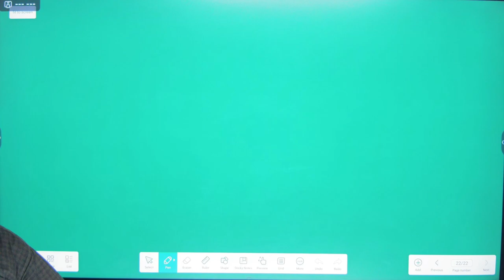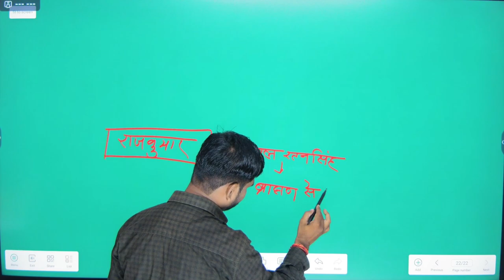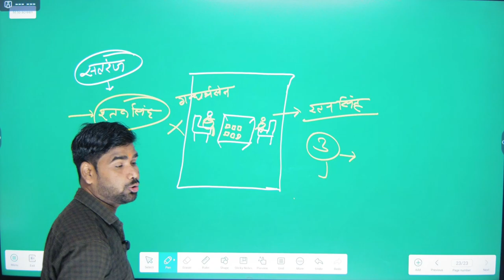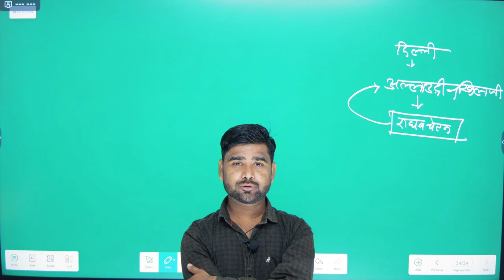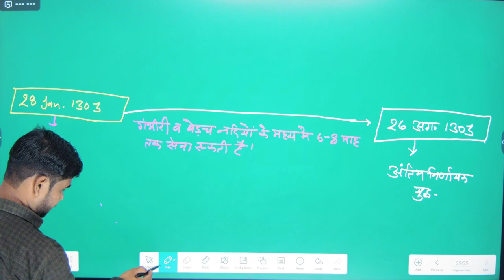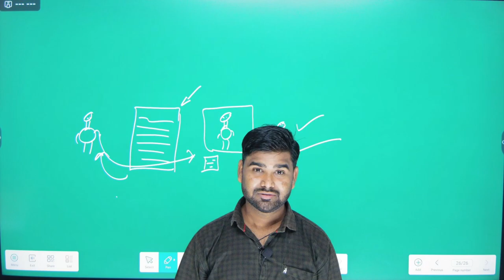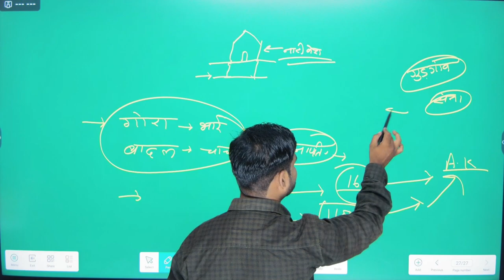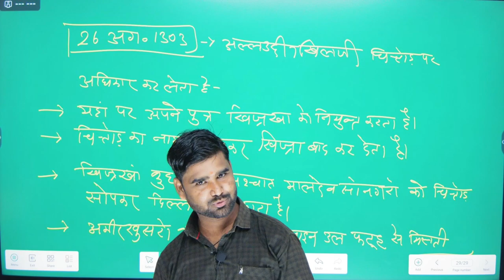[ 04 ] Rajasthan history for all competition exam | By M.M. Sir